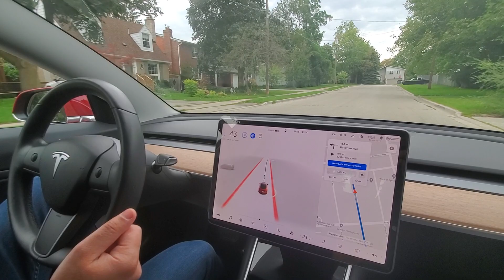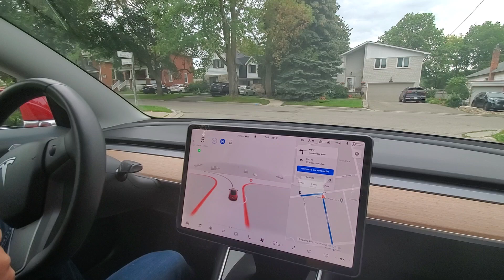20210913-FSDBeta-v10 Unprotected cross major road with traffic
FSD Beta v10 in Toronto Canada.

Crossing busy major road without traffic lights. Completed nicely!